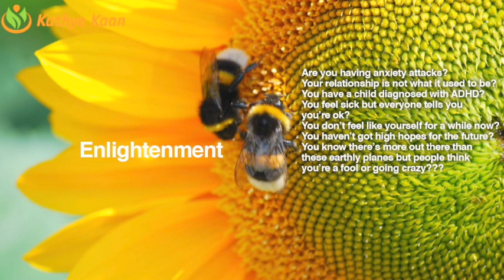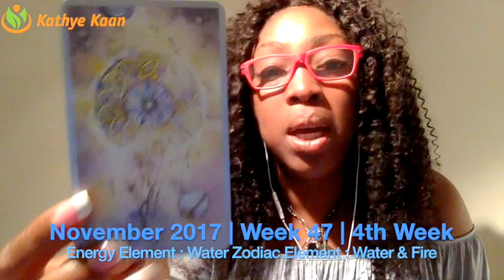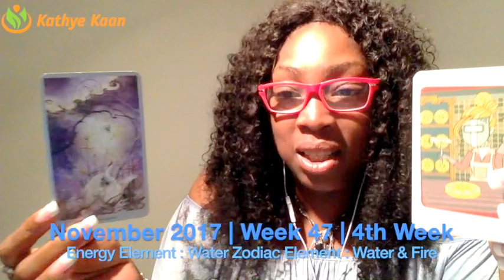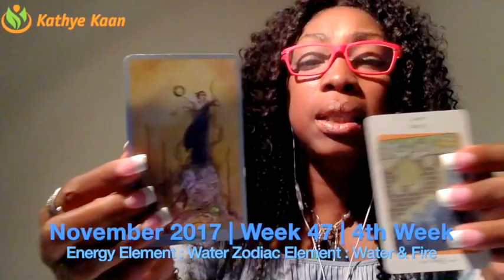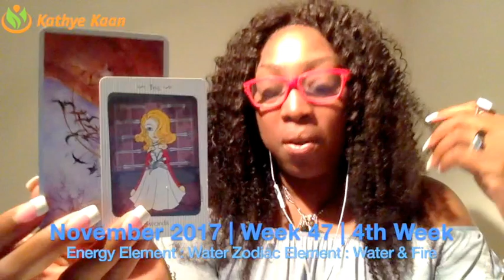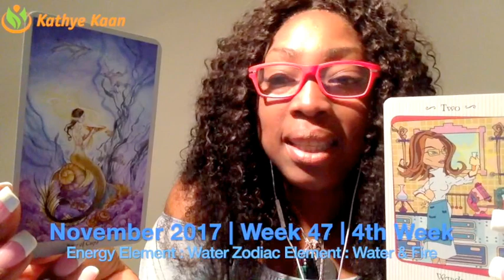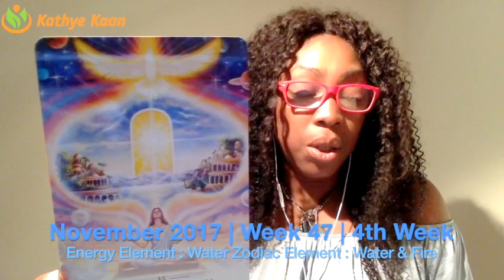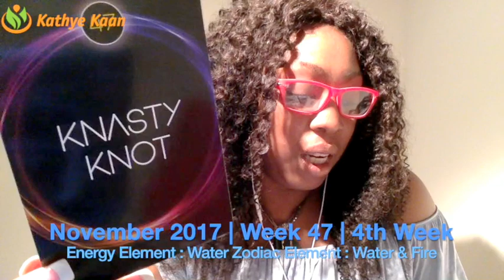Capricorn Weekly Reading Psychic Tarot Horoscope | Week 47 | 20 - 26 November